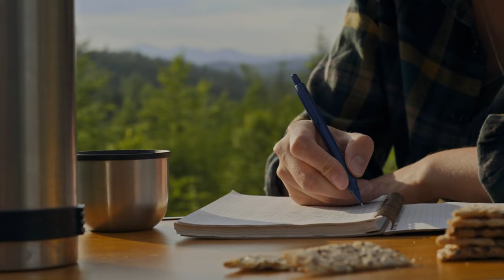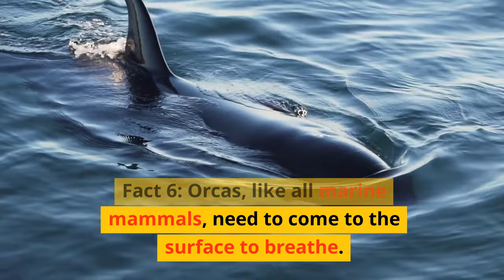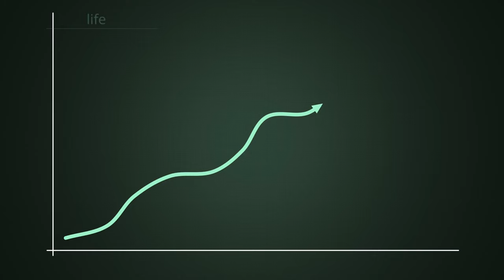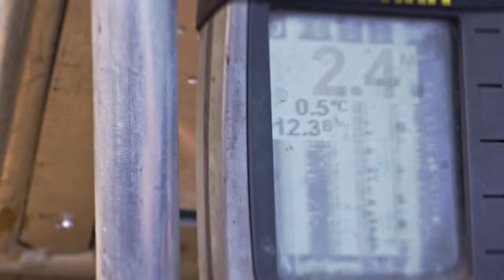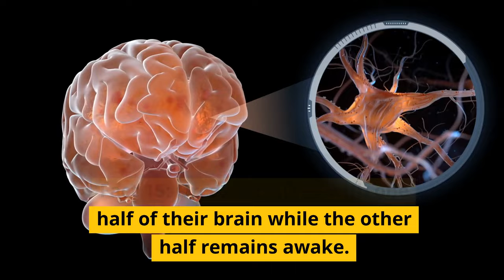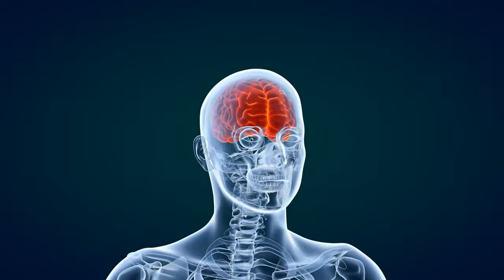15 Curious Facts You Didnt Know About Orcas!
15 Curious Facts You Didnt Know About Orcas!